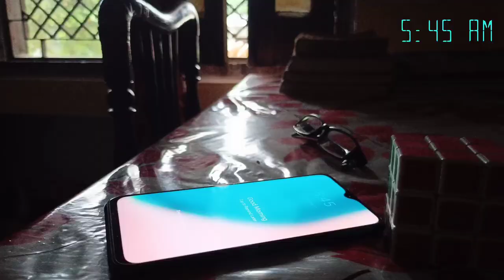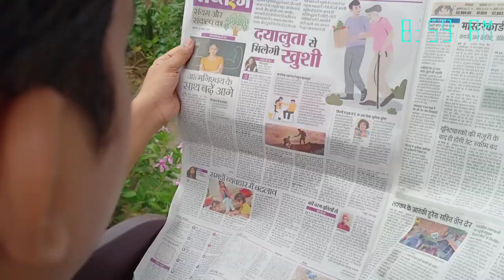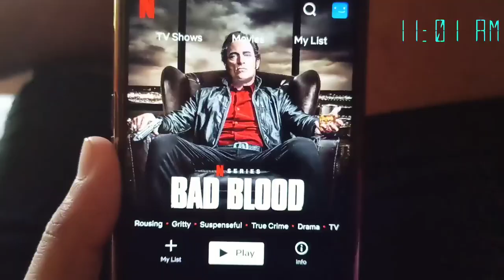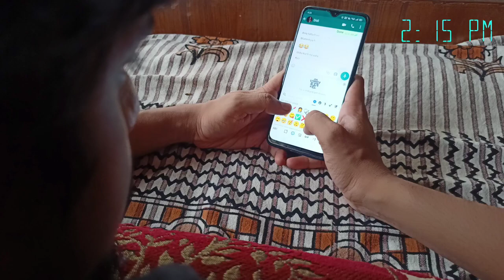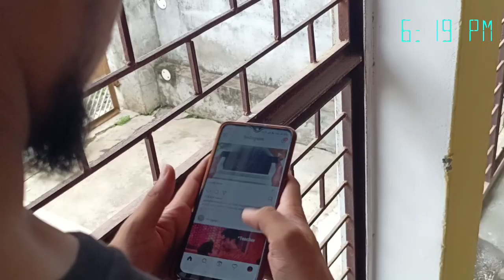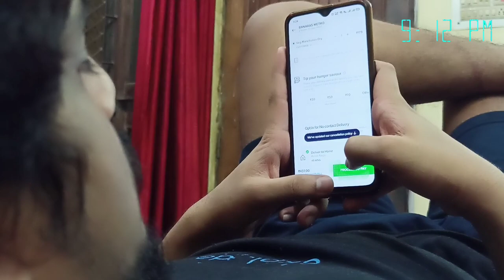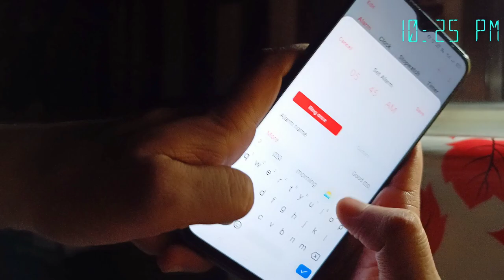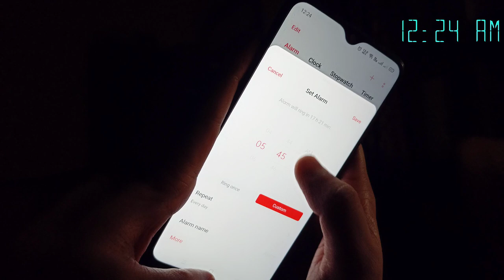The Choice is YOUR'S || Ft. & Directed by - Atul Kr. Gupta || Cinematographer - Vinayak Gupta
The Choice is YOUR’S

The story is about the Choices one make in their day to day life.
The way you spend your day depends on the choices you made.
Good choices are essential for making success in life.

As Arianna Huffington says, "A big part of my morning ritual is about what I don't do: when I wake up, I don't start the day by looking at my smartphone. Instead, once I'm awake, I take a minute to breathe deeply, be grateful, and set my intention for the day."
 We can totally agree to this, as the successful people are not those who knows everything and how to do that thing, but the successful are those who knows what not to do.

The Movie Revolves around the lifestyle of a Kid in two parallel world. In one the Kid is trapped in the virtual world of smartphone, whereas in the other world the Kid is free.

Watch to find out the mystery of this two worlds.

AV007 Production presents “The Choice is YOUR’S”

Credits :-
Story By : Atul Kumar Gupta
Cinematographer : Vinayak Gupta
Actor : Atul Kumar Gupta
Set Design : Vinayak Gupta, Priya Gupta
Directed & Edited By : Atul Kr. Gupta

Our Backbone:
Tulika Gupta, Priya Gupta, Ujjwal Gupta, Vinayak Gupta, Utsav Gupta, Uttam Gupta, Harsh Gupta, Tushar Gupta

Shot & Edited on " Realme 7pro "
Editing App: PowerDirector(for Video) ; Snapseed(for Poster/Thumbnail)

1. Copyright free music 10 minutes - (00:39-04:20 & 05:16-08:56)
2. • Song: ( Energetic Rock ) By : Anwar Amr
•Video Link: (04:21-05:15)
3. Melody Of My Dreams - Composer: Whitesand (Martynas Lau)-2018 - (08:57-12:00)

We have worked over 4 months on this project, shot over 600 video clips, 100s of failed shots, came across 1000s of hurdles, many sleepless nights and then finally we are here presenting you our best effort film till date. Hope You Like it.
Any Creative Feedback/Criticism most welcome.